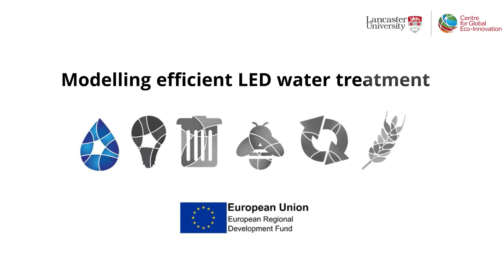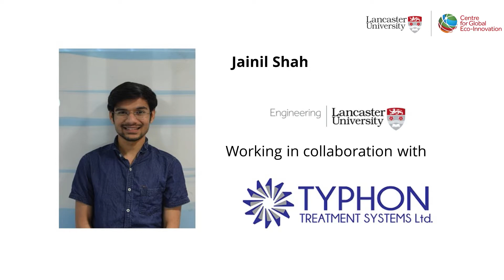Typhon Treatment Systems Ltd, Modelling Efficient LED Water Treatment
A short case study showcasing collaborative research between the Centre for Global Eco-Innovation at Lancaster University and Typhon Treatment Systems Ltd - Modelling Efficient LED Water Treatment.